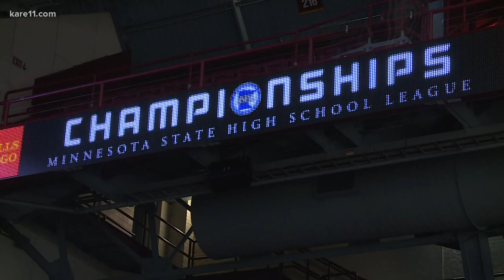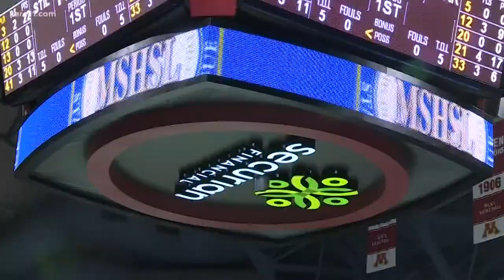Girls basketball player sues MN high school league over eligibility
Sophomore transferred back to Stillwater after parents could no longer afford private school, but the league did not approve financial exception.